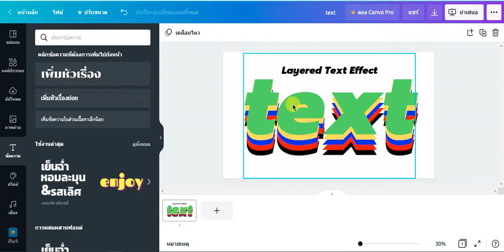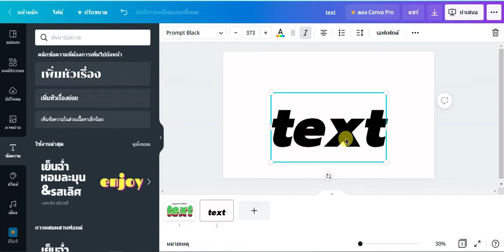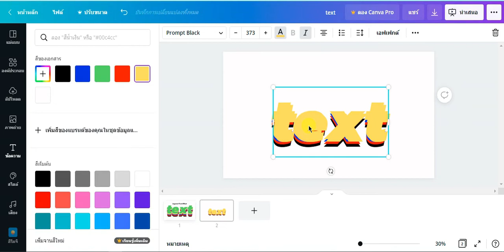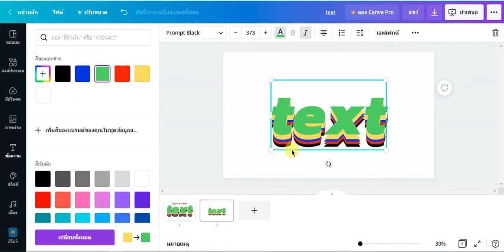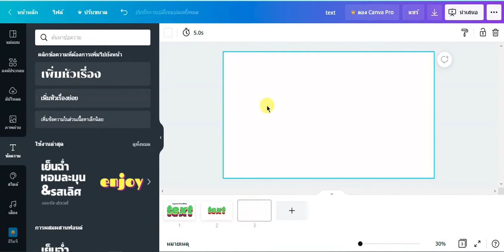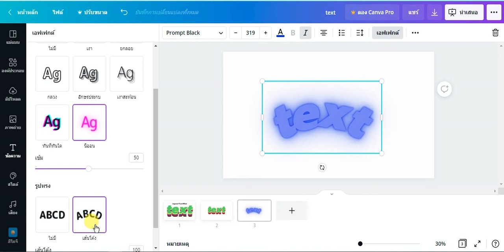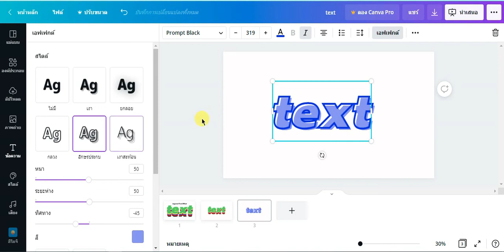CANVA: Layered Text Effect 2 แบบ ง่ายๆ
00:05 Layered Text Effect
03:58 Layer แบบเลือกเมนูเอฟเฟกต์ (ด้านบน)

Tips and Trick ของการทำ Layered Text Effect คือการเลือกตัวหนังสือหนา สามารถปรับทิศทางของ Layer ได้

ถ้าต้องการเพิ่มตัวอักษรหรือข้อความ
วิธีที่ 1 ให้กด "T" ที่แป้นคีย์บอร์ด
วิธีที่ 2 ให้กด "ข้อความ" ที่เมนูด้านซ้าย เลือกแบบข้อความที่ต้องการ

ถ้าต้องการ "รวมกลุ่ม" ภาพ ให้เลือกเมนูด้านขวาบน ที่จุด3 จุด

เพื่อไม่พลาด Canva Tips and Trick นะคะ